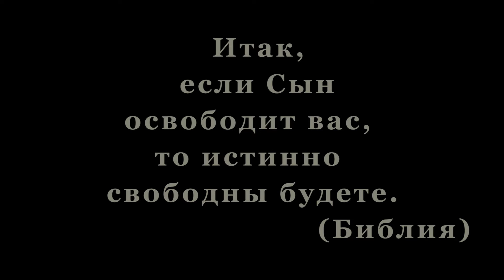Мой путь к Богу, Виктор Хромов